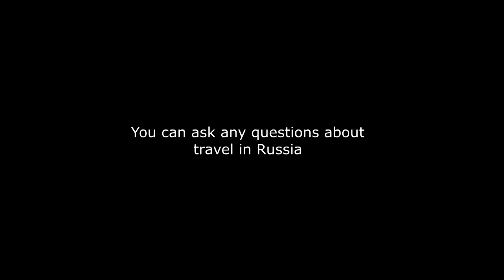Russia.Perm region. Belogorsky monastery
This video about beautiful monastery and natural place - White hill.
Great energetic and amazing sunrise. Welcome guys.
I love Ural and Perm region. We have so many natural and historical attracrions, old historical places. If you know about Perm period , here is possibla to find pre-historic speicies from the land.